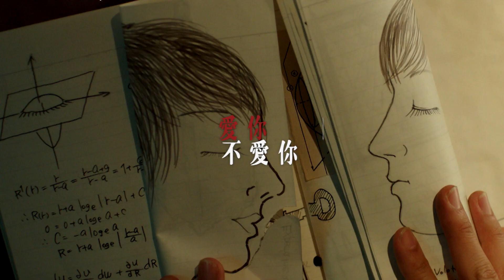「愛你，不愛你」— 情人節浪漫之選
怦然心動、期待刻骨銘心 — 7段愛情故事陪你度過情人佳節，2月9日起一連7晚10點「愛你，不愛你」。